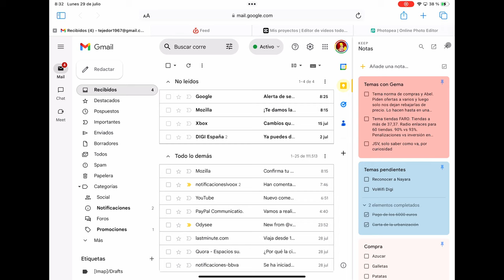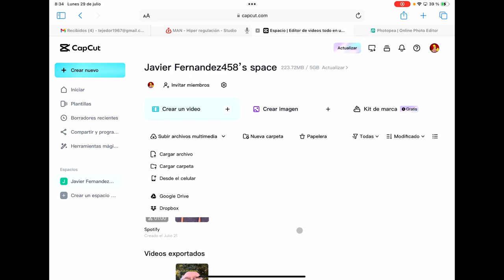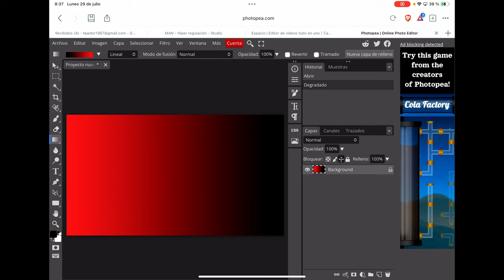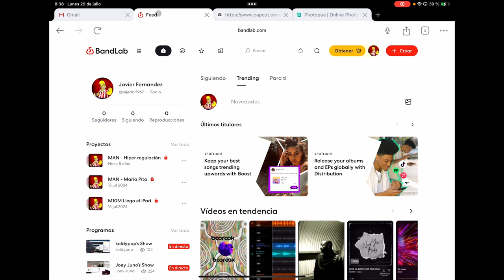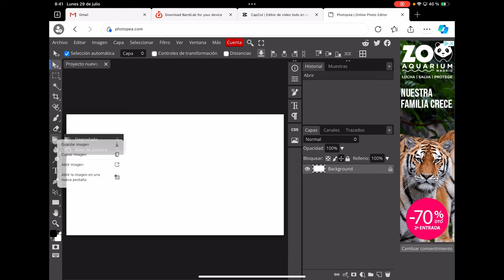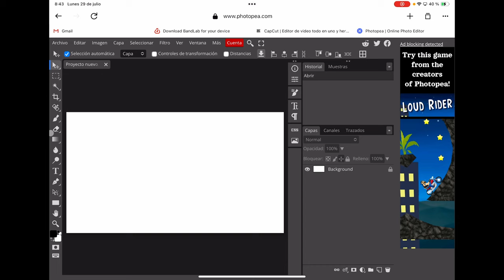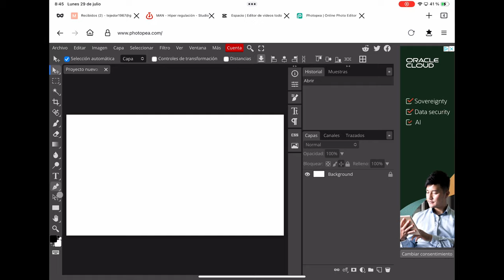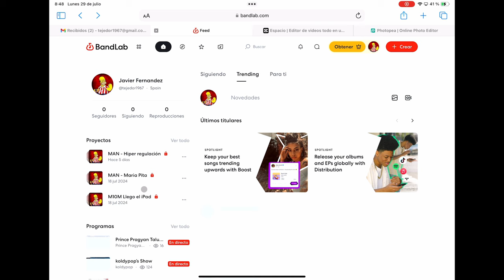iPad como ordenador - Navegadores de Internet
ipad En este capítulo de iPad como ordenador comparamos el comportamiento de seis navegadores: Safari, Chrome, Brave, Opera, Firefox y Edge.

Veremos como se comportan ejecutando varias web apps.